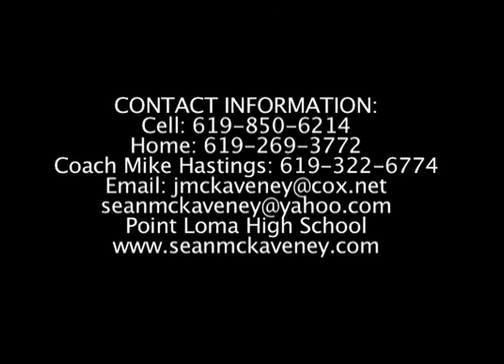Sean McKaveney Varsity Highlights